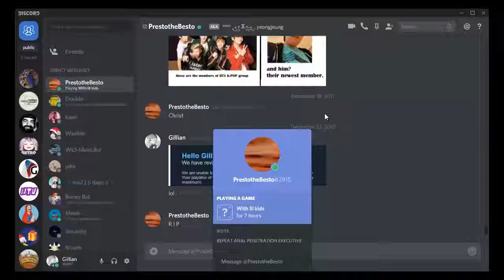When you have to play a hero that takes skill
im bad at OW and a healer is all i can play
(junkrat is pretty and fun though)